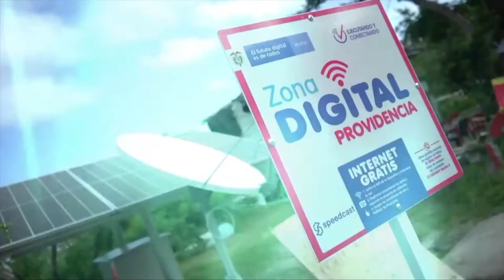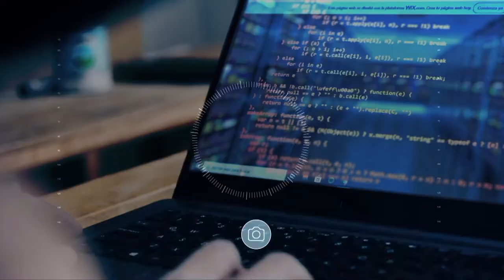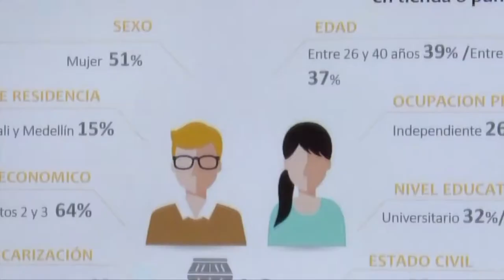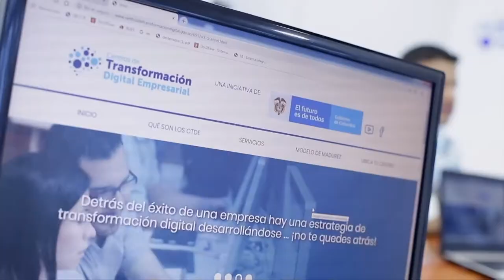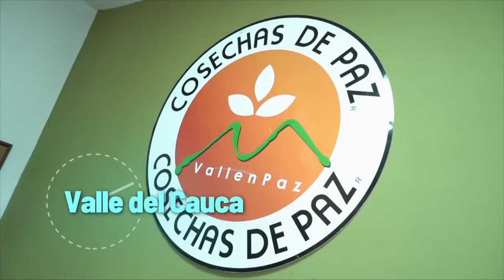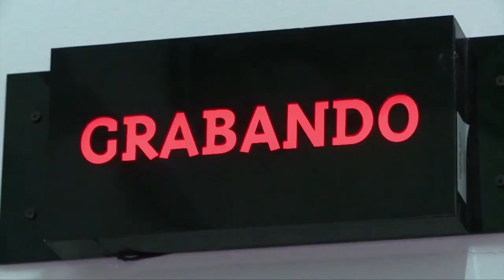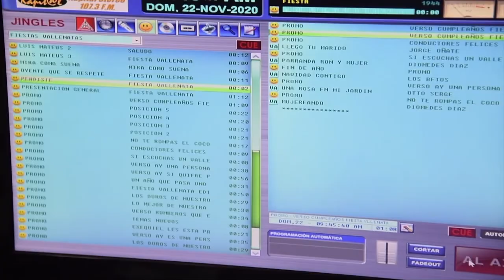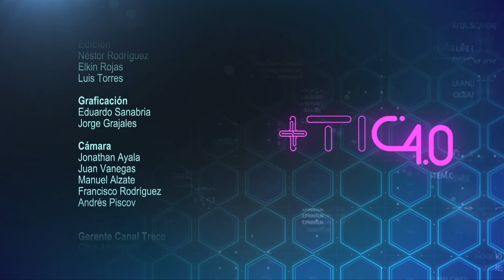Capítulo 1: un viaje por los programas y acciones del Ministerio TIC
+TIC 4.0  es un programa en constante evolución; es el reflejo de un ministerio que está digitalizando el país, logrando que todos los ciudadanos hagan parte de una sola red conectada llamada Colombia.

Tiene como eje central el encuentro entre Diana, un dispositivo de inteligencia artificial, y Simón, un joven apasionado por la tecnología que viaja por el país buscando siempre un nuevo emprendimiento; juntos nos presentan a colombianos que nos enseñan cómo el uso de las TIC les ha cambiado la vida.